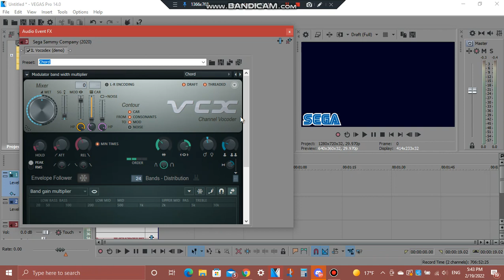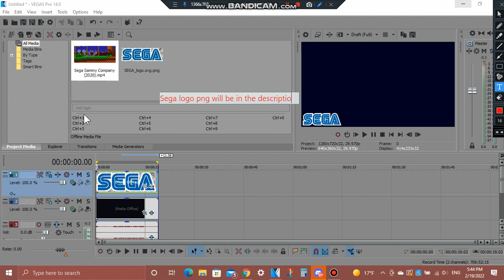(REQUESTED) How To Do Make Some Radioup v23.SEGA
Requested by: ETF2004 HD & JMTHLEACVM8868.